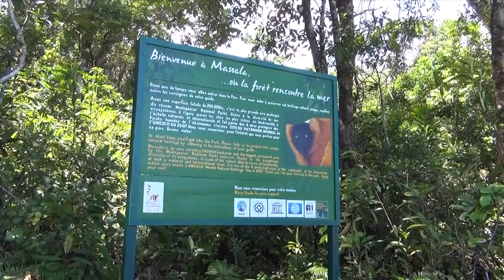Masoala-Regenwald in Madagaskar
Im Masoala-Regenwald suchen wir Lemuren - und treffen auch so einige andere Tiere an.